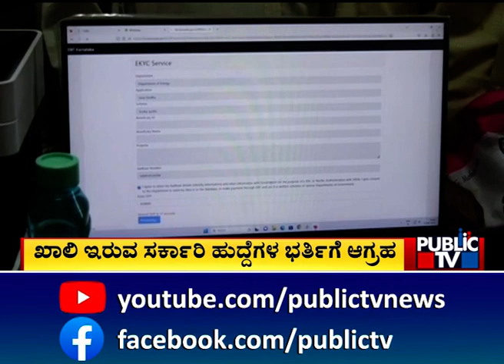2.58 ಲಕ್ಷ ಸರ್ಕಾರಿ ಹುದ್ದೆಗಳು ಖಾಲಿ | Govt Job Requirements | Public TV